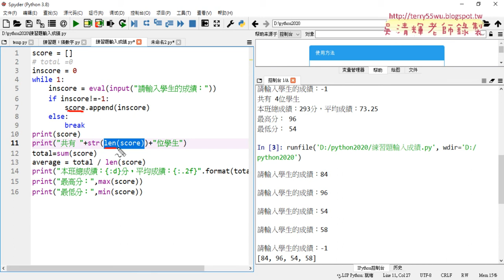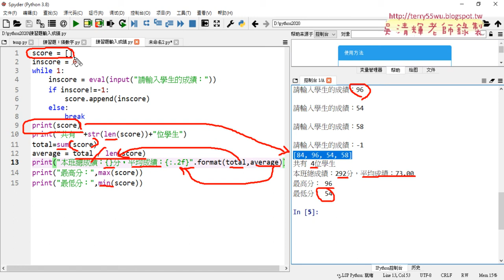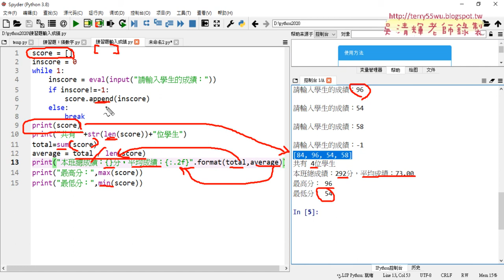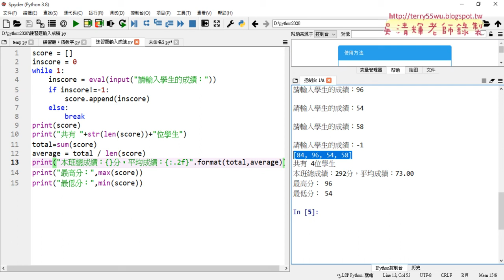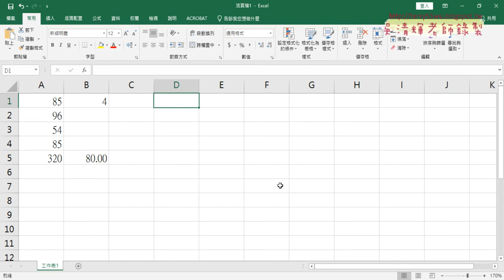02 計算人數總分與平均等資料